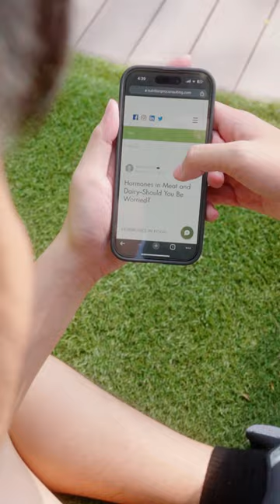Shiok Meats: Passion Never Tasted This Good (The Gungho)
Shiok Meats strive to produce seafood and meat that does not contain hormones, antibiotics, microplastics, mercury, or other harmful chemicals. Hence, we are the perfect addition to your healthy and balanced diet because we can make your passion taste good!

🎥: Darryl Ow, Jeremy Khoo, Carissa Tan, George Kee, Hazel Tan, and Lim Yan Jiao from Singapore Management University